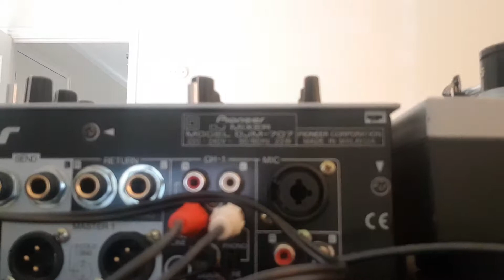Mess around on the decks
Bit of hard house